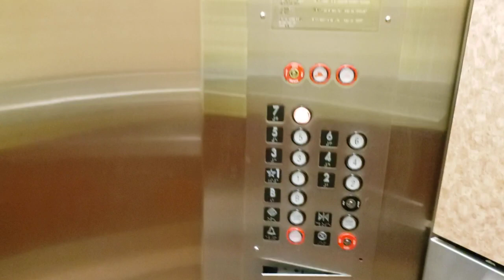bus rides in April 30th 2024(5)